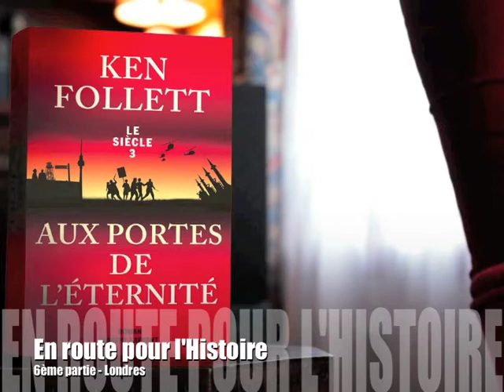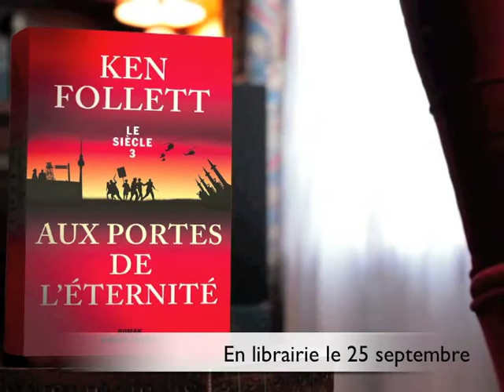Ken Follett en route pour l'Histoire | Londres #1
On retrouve Ken Follett à Londres pour visiter certains lieux évoqués dans "Aux portes de l'éternité".

De l’édification du mur de Berlin à l’effondrement de l’Union soviétique, la grande aventure du XXe siècle telle que personne ne l’a jamais racontée.
1961. Les Allemands de l’Est ferment l’accès à Berlin-Ouest. La tension entre les États-Unis et l’Union soviétique s’exacerbe pour atteindre un point culminant l’année suivante avec la crise des missiles de Cuba. Le monde scindé en deux blocs se livre une guerre froide qui risque de devenir une guerre nucléaire. Confrontées à toutes les tragédies de la fin du XXe siècle, plusieurs familles, russe, allemande, américaine et anglaise, sont emportées dans le tumulte de ces immenses troubles sociaux, politiques et économiques. George Jakes dans le bus des Freedom Riders, Jasper Murray dans la jungle vietnamienne, Tania Dvorkine en Sibérie, Dave Williams et Walli Franck, rockers à Berlin ou San Francisco, vont se battre, trouver le chemin de l’amour et participer chacun à leur façon à la formidable révolution en marche.
Entre saga historique et roman d’espionnage, histoire d’amour et thriller politique, Aux portes de l’éternité clôt la fresque gigantesque et magistrale de la trilogie du Siècle, après La Chute des géants (Laffont, 2010) et L’Hiver du monde (Laffont, 2012).